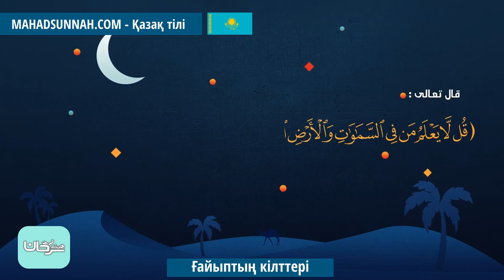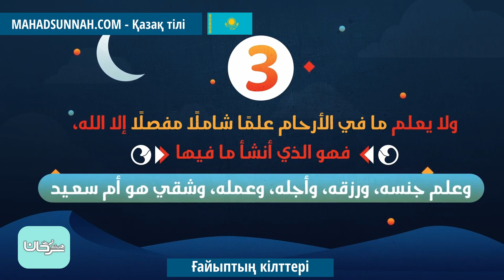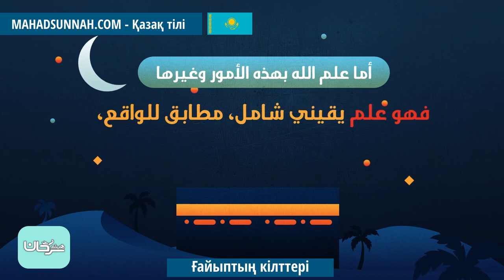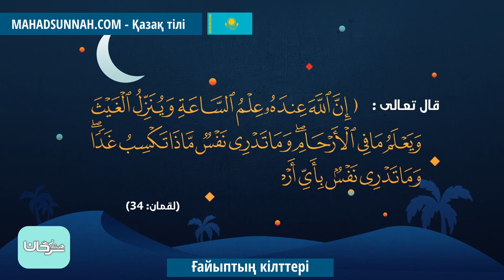Ғайыптың кілттері مفاتيح الغيب